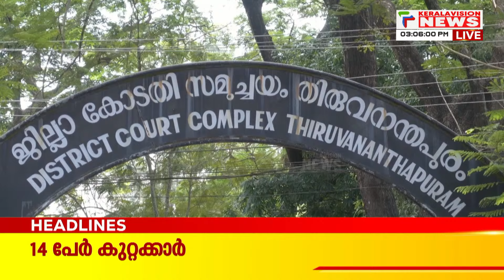Malayalam News Headlines @ 3 PM | ഇനി നിര്‍ണായകം | 25/7/2024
Malayalam News Headlines @ 3 PM | ഇനി നിര്‍ണായകം | 25/7/2024Stay updated with the latest news from Kerala with Keralavisionnews Live, your 24X7 source for Malayalam news. Watch now for real-time updates on Election 2024 ,   Kerala Niyamasabha and more!

About COA